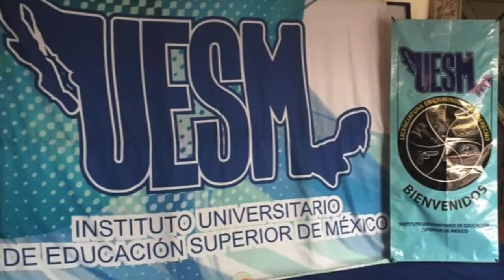Ecos del Cuatrimestre